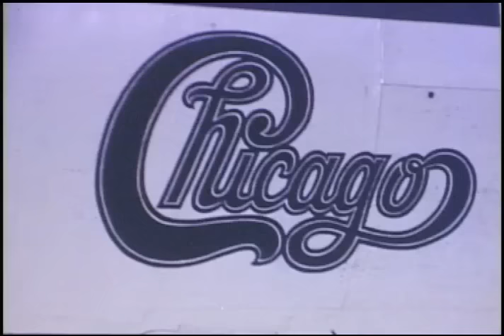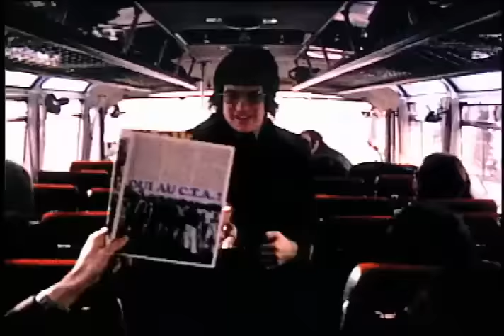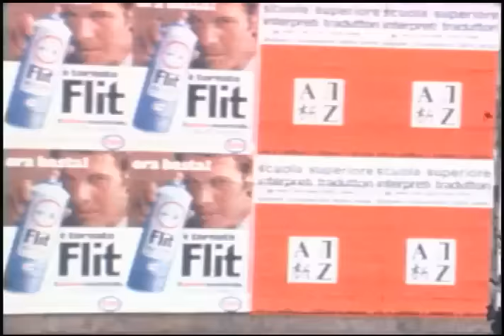Terry Kath and Chicago in the music video "Beginnings".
Footage from the band's early days on the road edited by Nicholas Philbrook.